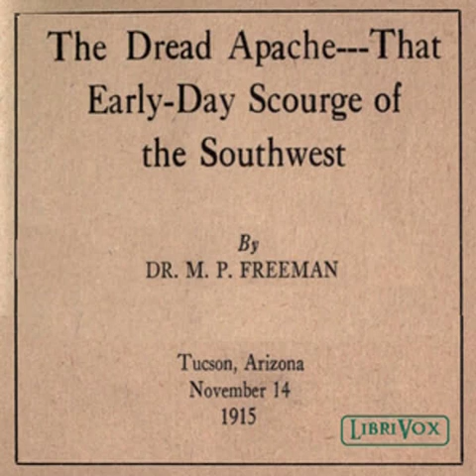The Dread Apache: That Early-Day Scourge of the Southwest by Merrill Pingree Freeman | Audio Book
The Dread Apache: That Early-Day Scourge of the Southwest by Merrill Pingree Freeman (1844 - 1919)
Genre(s): *Non-fiction, Memoirs, Modern (19th C)

Read by: Laurie Banza in English

Chapters:
00:00:00 - 01 - Introduction - Paris Adopts Name of Apache
00:06:04 - 02 - Judge McComas and Wife Murdered - Little Boy Taken From Gastelo Ranch
00:11:04 - 03 - Mexicans Attack and Rob Wheaton - 'Tommy Gates Displays Magnificent Nerve.'
00:16:43 - 04 - Brutal Murder of Mrs. Peck and Baby - Little Phil Saves Mother and Sisters
00:24:09 - 05 - Brave Little Johnnie Bartlett - Geronimo Surrenders to General Miles
00:28:49 - 06 - Apache Kid Begins Bloody Career - Killing of Sheriff and Deputy and Escape of Kid
00:36:26 - 07 - Sword Presented to General Miles - What Would You Do?
00:44:21 - 08 - Stoicism of Indian - Clark Vows Vengeance
00:50:43 - 09 - Kid Nears End of His Trail of Blood - Kid's Career Ended

Excerpt which contains the opinions and biographical accounts from the author: 'A short time ago, idling through a collection of early-day photographs, I came across two that vividly recalled the closing scenes in that bloody frontier drama in which the Apache was the chief actor. For many years the relentless foe of the pioneer, wary, tireless, cowardly and treacherous, he was the very incarnation of fiendishness, if possible, more pronounced in the squaw than in the man. Never meeting you in the open, always in ambush, concealed behind the big granite boulder, the point of a hill or a clump of brush, he and his fellows patiently awaited your solitary coming, all unconscious of danger, then—the crack of the rifle and it is all over.'

Numerous short, biographical accounts and headlines are recounted, that history has recorded, for the listener to examine. (Summary by Laurie Banza)